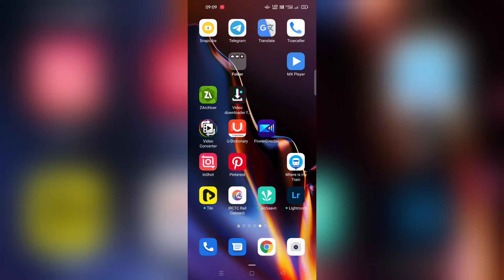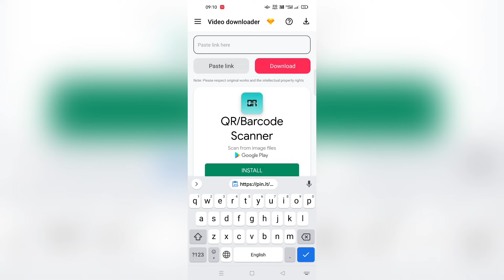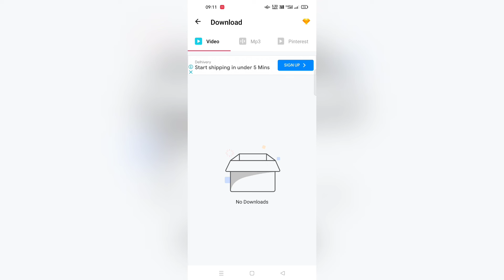Pinterest App ka video download kaise kiya jata hai | How to download Pinterest App Videos 2022